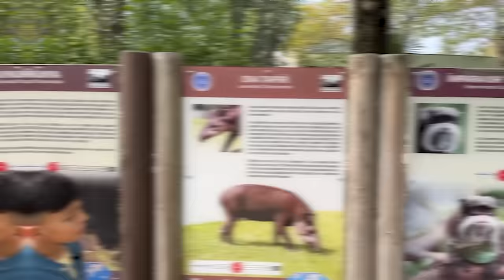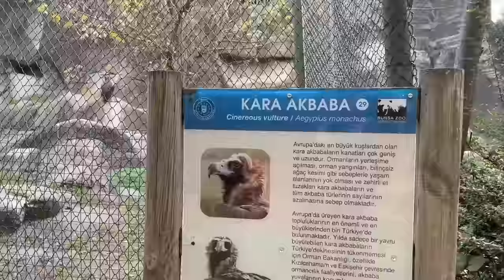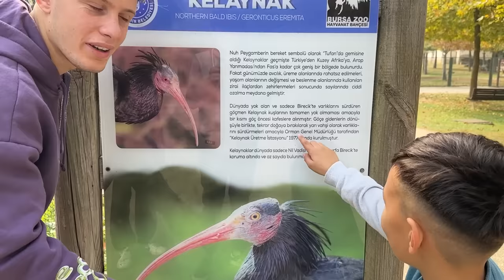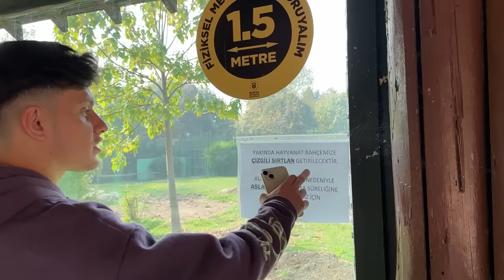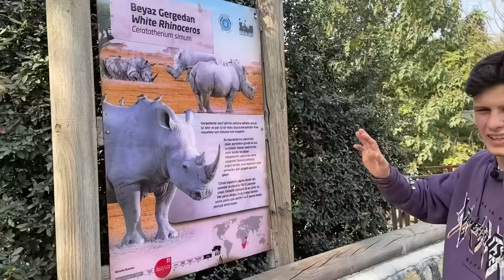HAYVANAT BAHÇESİNDE BİR GÜN GEÇİRMEK!!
Hepinize selam canlarım, bu videoda hayvanat bahçesini gezdik, ilginç hayvanları gördük.

Instagram Hesaplarımız;